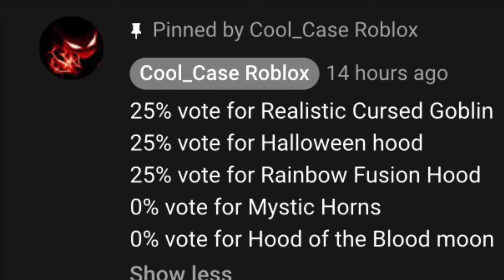What i’m wearing for a week..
Ends on Friday!

Follow Cool_Case on Roblox❤️🖤